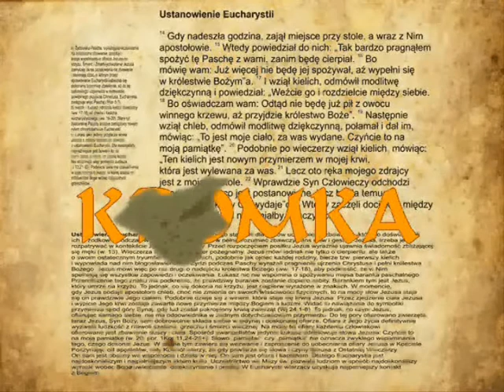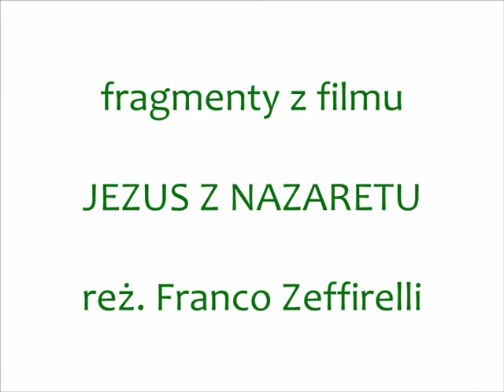Kromka Słowa Bożego - II Niedziela po Narodzeniu Pańskim 2011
Na początku było Słowo,
a Słowo było u Boga,
i Bogiem było Słowo.
Ono było na początku u Boga.
Wszystko przez Nie się stało,
a bez Niego nic się nie stało,
co się stało.
W Nim było życie,
a życie było światłością ludzi,
a światłość w ciemności świeci
i ciemność jej nie ogarnęła.
Pojawił się człowiek posłany przez Boga,
Jan mu było na imię.
Przyszedł on na świadectwo,
aby zaświadczyć o Światłości,
by wszyscy uwierzyli przez niego.
Nie był on światłością,
lecz posłanym, aby zaświadczyć o Światłości.
Była Światłość prawdziwa,
która oświeca każdego człowieka,
gdy na świat przychodzi.
Na świecie było Słowo,
a świat stał się przez Nie,
lecz świat Go nie poznał.
Przyszło do swojej własności,
a swoi Go nie przyjęli.
Wszystkim tym jednak, którzy Je przyjęli,
dało moc, aby się stali dziećmi Bożymi,
tym, którzy wierzą w imię Jego,
którzy ani z krwi,
ani z żądzy ciała,
ani z woli męża,
ale z Boga się narodzili.
Słowo stało się ciałem
i zamieszkało między nami.
I oglądaliśmy Jego chwałę,
chwałę, jaką Jednorodzony otrzymuje od Ojca,
pełen łaski i prawdy.
Jan daje o Nim świadectwo i głośno woła w słowach: „Ten był, o którym powiedziałem: Ten, który po mnie idzie, przewyższył mnie godnością, gdyż był wcześniej ode mnie". Z Jego pełności wszyscyśmy otrzymali łaskę po łasce. Podczas gdy Prawo zostało nadane przez Mojżesza, łaska i prawda przyszły przez Jezusa Chrystusa. Boga nikt nigdy nie widział. Jednorodzony Bóg, który jest w łonie Ojca, o Nim pouczył.